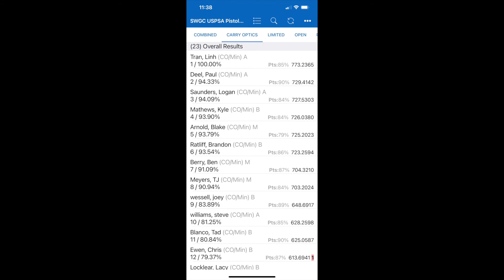SWGC Jan 2022